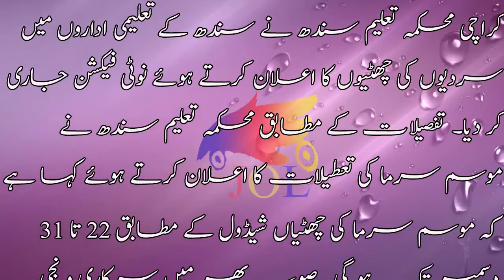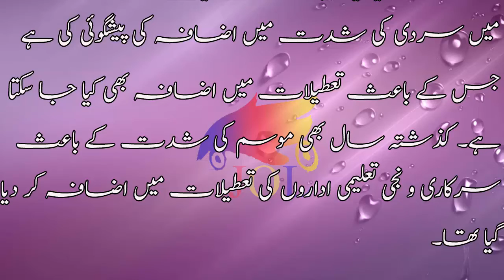سردیوں کی چھٹیوں کے متعلق بڑا اعلانSardiyo ki chutiyo k mutalaq bara alan